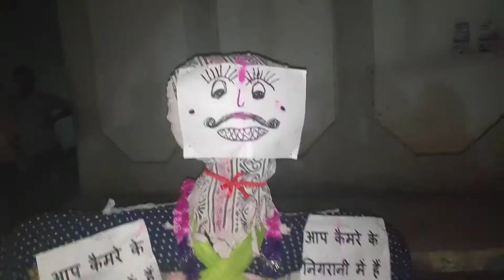Happy Dashahara 🔥🔥🔥 2020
Aaj dhashahara ka karyakram hua।
Bachcho ne Ravan banaya tha uska dahan kiya.
aur bada maza aaya.